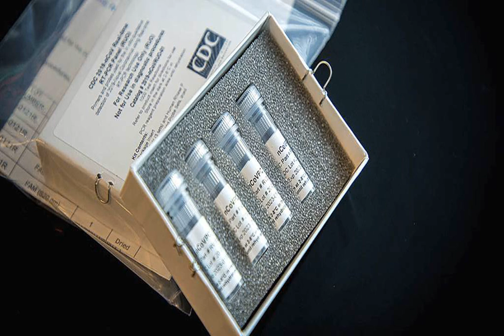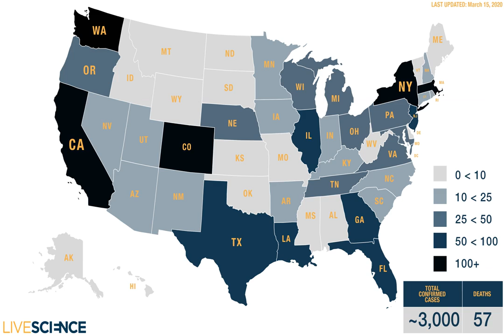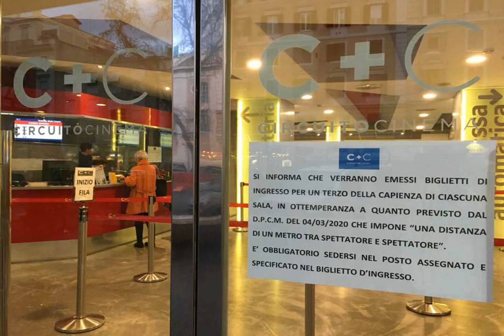How many people are infected? As coronavirus testing expands in N.J., information on cases becomes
While state officials held a press conference Saturday afternoon to announce that the total  coronavirus  cases in  New Jersey had jumped to 69 , the numbers were already out of date.